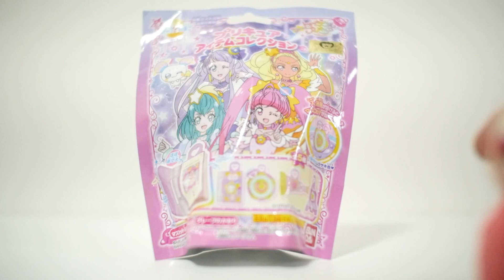【プライベートな動画】びっくらたまごプリキュア アイテムコレクションのバスボールを買ってみた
プライベートな動画です。娘が好きなプリキュアのバスボールを買って使ってみました。欲しいおもちゃが入ってなかったようです。。。